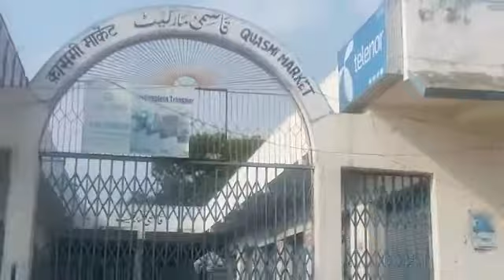Bastwara, Simri, Darbhanga